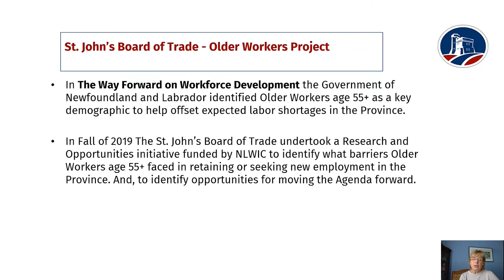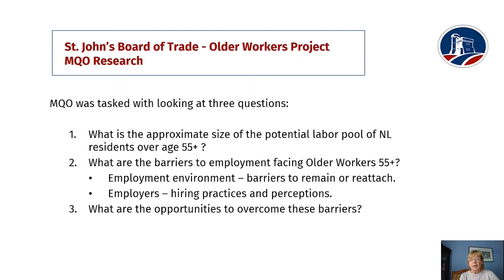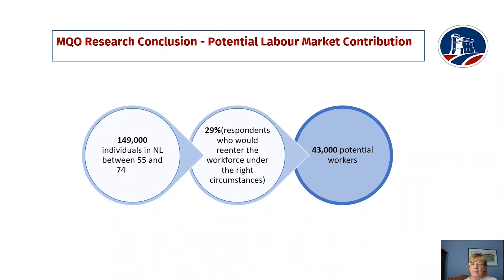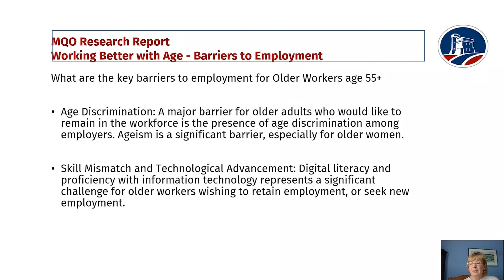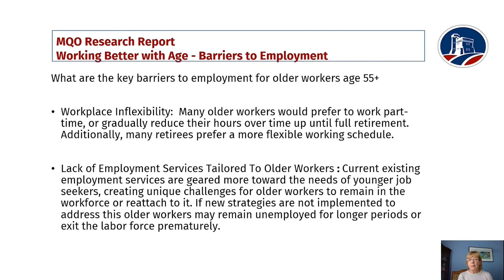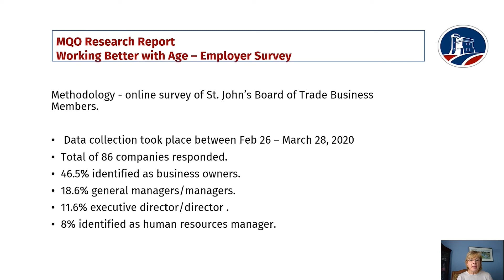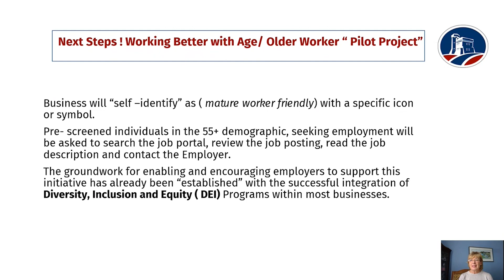NL Workforce Innovator - St. John's Board of Trade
“Research on Barriers and Opportunities to Workforce Participation for Older Workers in Newfoundland and Labrador” is a research project led by St. John’s Board of Trade and funded by the NL Workforce Innovation Centre (NLWIC).

The NL Workforce Innovators Roundtable 2021 was a virtual event held on October 5, 2021 to give Research Proponents the opportunity to provide updates on their NLWIC-funded Research Projects.

During the event, each research proponent was given eight minutes to present an update on their Research Project. This included a project overview, early learnings if the project was still in progress or findings if the project was completed, as well as impacts on the project team, organization and participants.

NLWIC provides proposal-based funding for applied research projects that test innovative approaches to address labour market challenges and opportunities and improve outcomes in Newfoundland and Labrador. NLWIC’s goal is to promote the research, testing and sharing of ideas and models of innovation in workforce development that will positively impact employability, employment and entrepreneurship within the province’s workforce and particularly underrepresented groups. Funding is provided by the Department of Immigration, Population Growth and Skills (IPGS) under the Canada-Newfoundland and Labrador Labour Market Development Agreement.